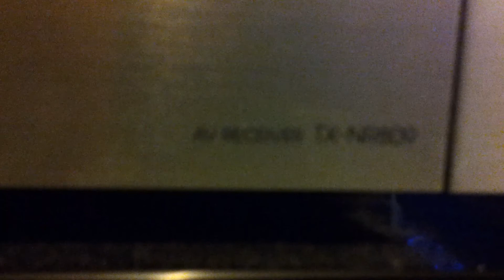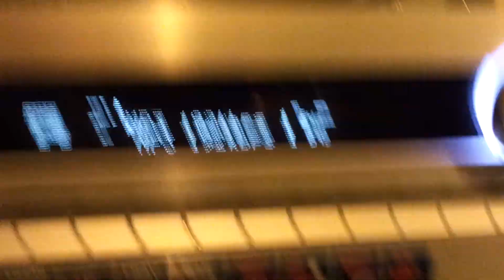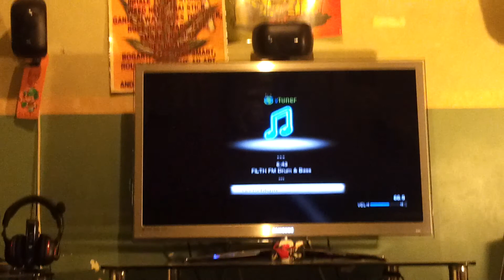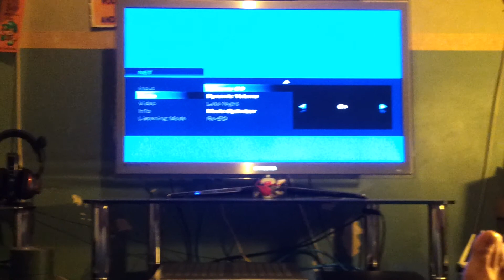Onkyo home cinema setup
Onkyo tx-nr809 bowers and wilkins pv1 sub and mt-30 speaker package ps3 xbox360